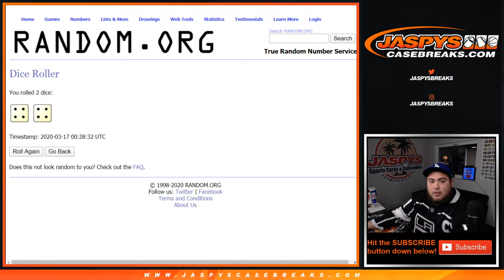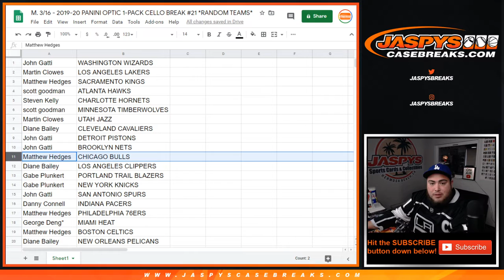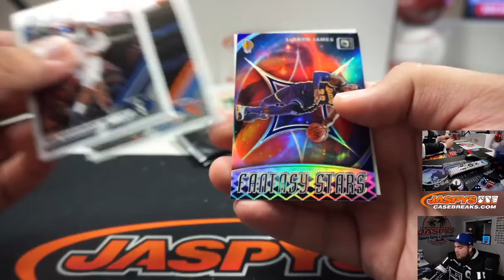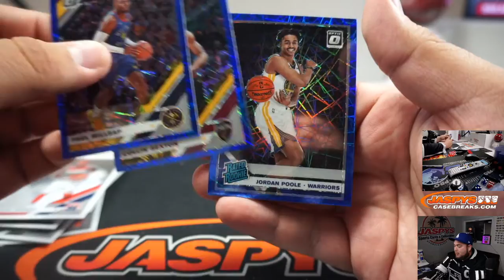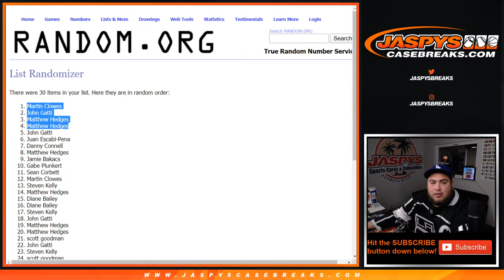M. 3/16 - 2019-20 PANINI OPTIC 1-PACK CELLO BREAK #21 *RANDOM TEAMS*